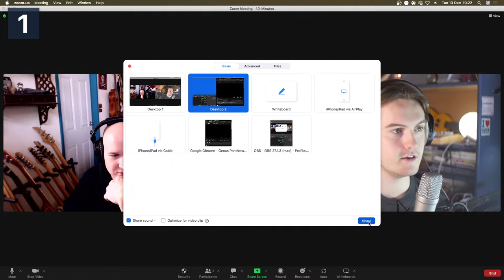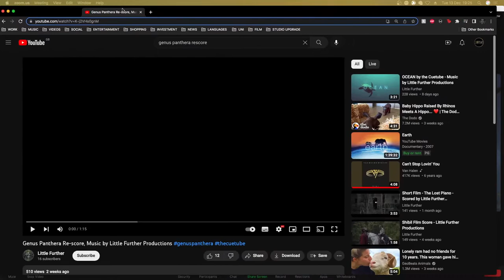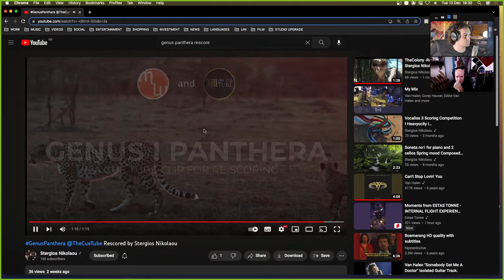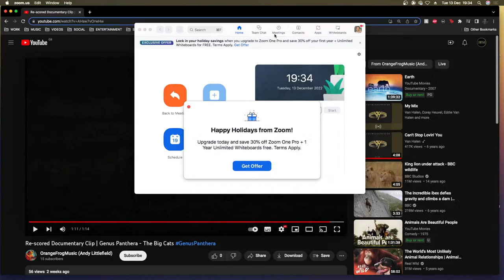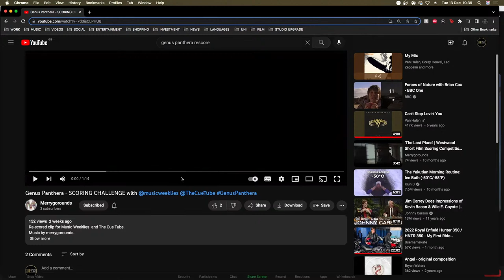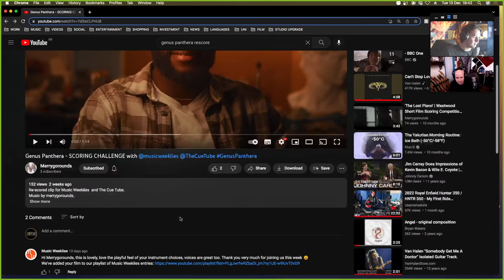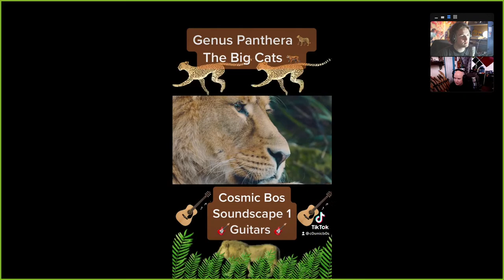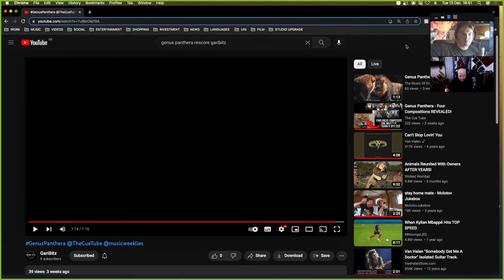We review your GENUS PANTHERA scores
Join us live for a random review of some of the GENUS PANTHERA rescores for our fantastic recent clip. We're looking forward to hearing what you've done! If you want to be in with a chance of being included, make sure you've uploaded your version to YouTube, made it public, and included the hashtag GenusPanthera in the title/description!

We're joined by Trevor Hamer (@FacemeltingsolosMusic ) from MusicWeeklies, who partnered with us on this challenge!